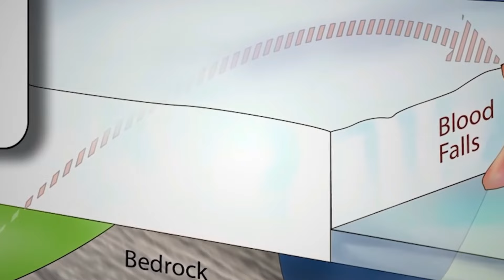Ee Taba Water Fall//Karinano Kadaidagi//Life Formsina kamaina Hingammino? Neinasi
In this video, we dive into one of Antarctica’s most mysterious and unique phenomena: Blood Falls. Located in the McMurdo Dry Valleys, this eerie crimson waterfall has captivated scientists and explorers for years. We’ll uncover the origins of the striking red color, explore the scientific theories behind its formation, and discuss the extreme microbial life thriving in this seemingly inhospitable environment.